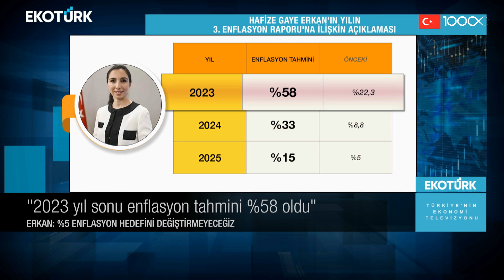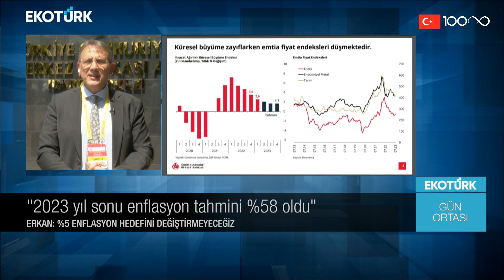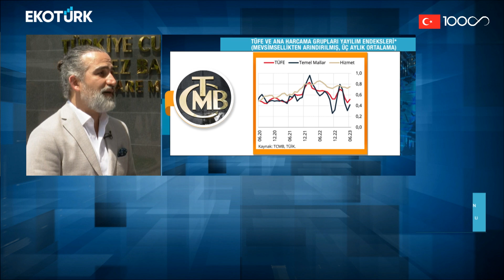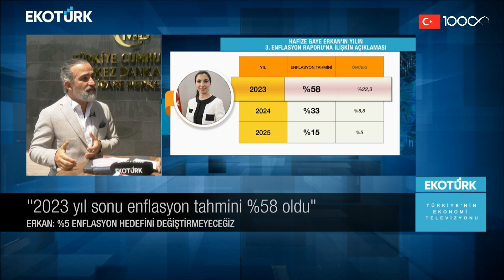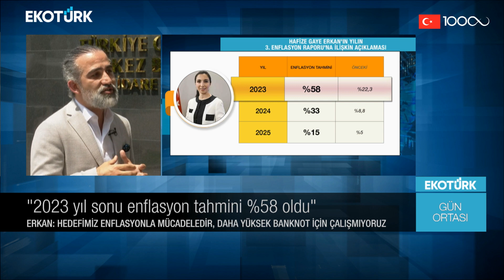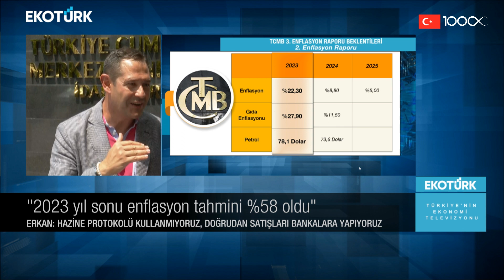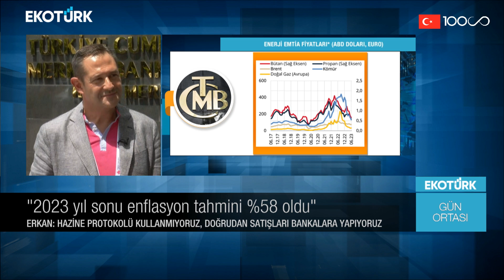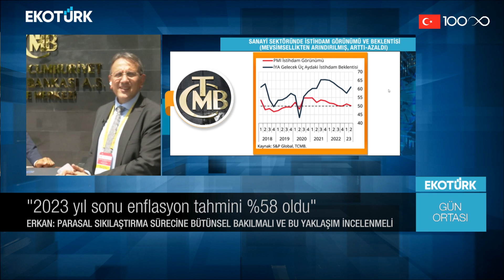Gün Ortası | Mehmet Altay Yeğin| Öykü Cengiz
Gün Ortası'nda Öykü Cengiz'in konuğu ;Mehmet Altay Yeğin oldu.